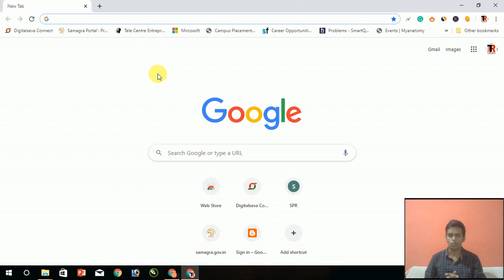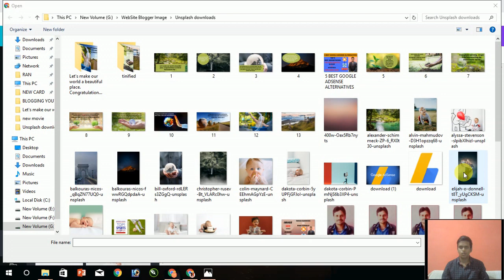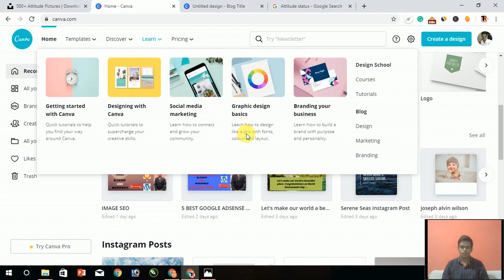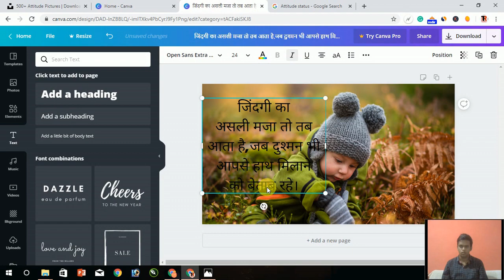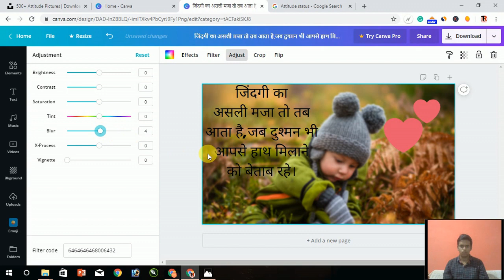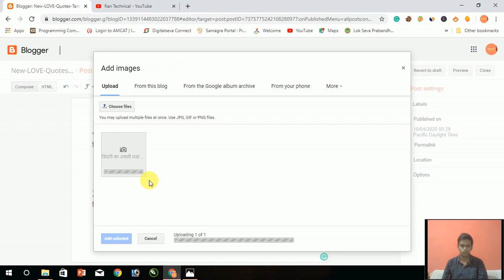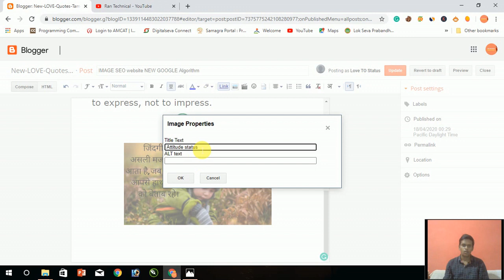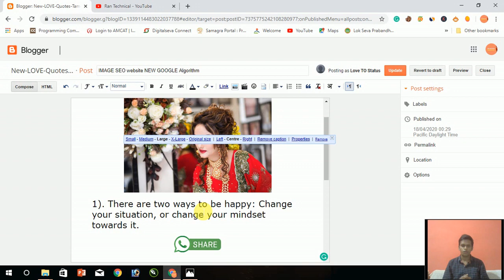How To Image SEO For Blogger | Fast Load Time, Image Compression , Image SEO New Techniques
Hello Friends
Image SEO In Blogger Google New Algorithm Image Top Ranking Fast Website Growth is the Website Traffic, image optimization SEO, image alt tag checker
Killer tips for image optimization SEO techniques without any tool in Hindi 2020.
Bunch of ...
1.SEO | How To Seo Blogger In Hindi | Image Optimization For Blogger
2.Tips for image optimization SEO techniques without any tool in Hindi 2020
3.Blogger Image Or Thumbnail Seo Friendly Kaise Banaye? Blogging Guide By Ranjeet Patel
vidIQbasicearn money online how to earn money online earn money from copy paste job earn money from home how to earn money online in India how to earn money website from scratch make money online how to make a website earning website 2020image website Kaise banayeimage website earningimage website earning proofkeywords idea 2020